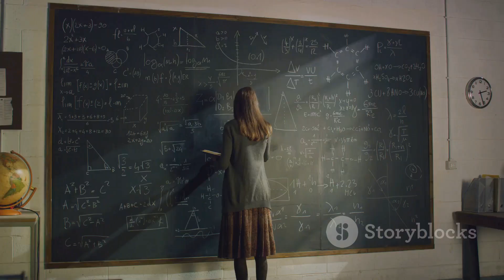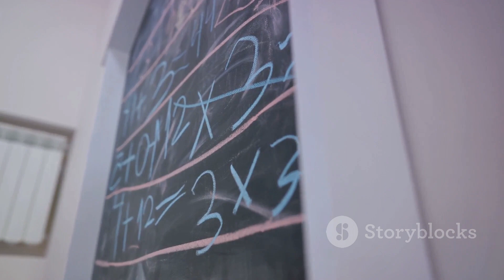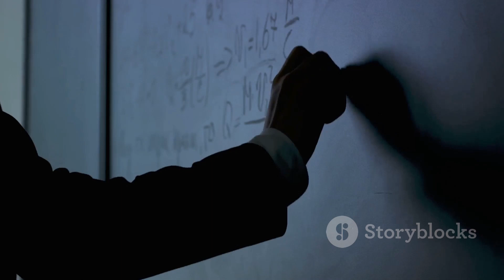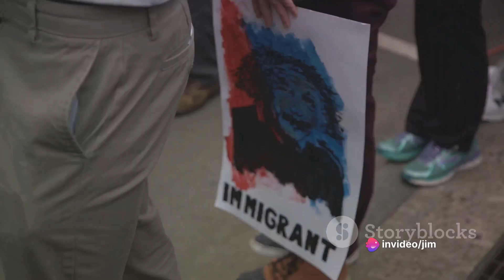Einstein Unraveled: The Untold Story of a Genius Mind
🔍 Discover the untold story of the unparalleled genius, Albert Einstein, in this captivating video! From relativity to his personal quirks, click play to delve deep into the life and mind of the man who changed the course of history. Uncover the fascinating details that define Einstein's legacy and continue to shape our understanding of the universe.

🌌 Join us on a journey through the scientific breakthroughs, the human side of Einstein, and the enduring impact that transcends generations. Whether you're a science enthusiast or a casual learner, this video promises an immersive exploration into the extraordinary life of Albert Einstein.

🌟 Don't miss out on the chance to click play and unravel the mysteries behind the man who remains an icon in the world of science.

If you liked the video, here are the ways you can support me :)

Ditch the dull, embrace the details! 🌟 Unleash the unexpected as we dive into the footnotes of facts—where the unknown becomes your new obsession. 🔍 From jaw-dropping to side-splitting, we're flipping the script on what you thought you knew. Facts, but not as you've seen them before! 🚀 Ready for a wild ride through the untapped wonders of information? Buckle up! 🎉 FactFrenzy UnleashTheFootnotes 📚✨